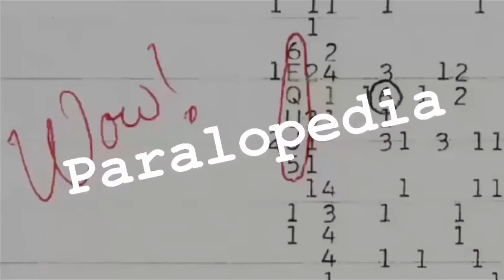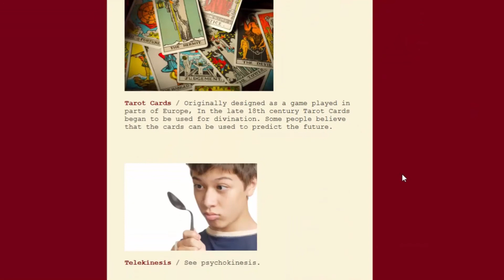The UFO / USO Sightings During Operation Mainbrace Paralopedia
During the Fall of 1952 Operation Mainbrace began in the waters near Denmark. This was the first large-scale naval exercise undertaken by NATO since WWII. During this relatively short exercise several of the 80,000 men involved witnessed UFOs.